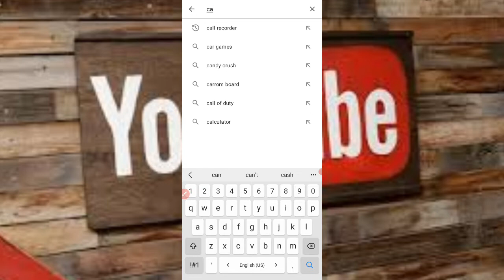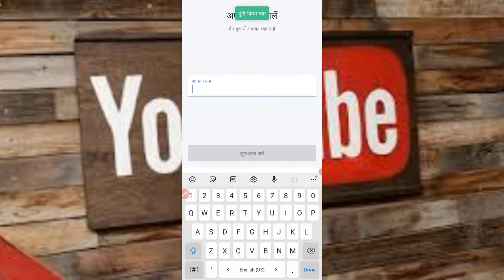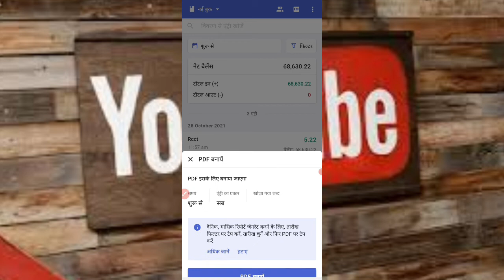cash book app kya hai!cash book app kaise use kare!cash book app review!how to use cash book app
cash book app kya hai
cash book app kaise use kare